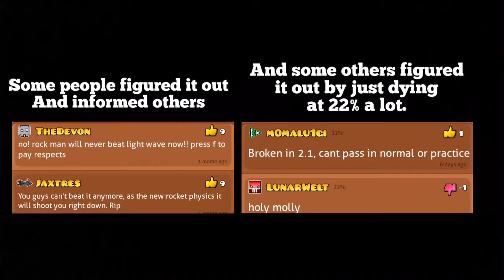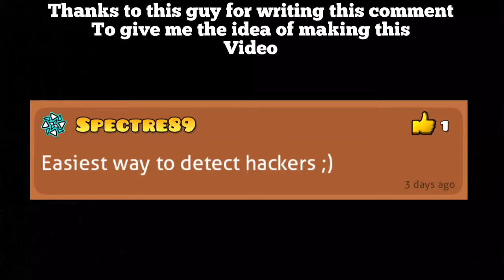HOW TO FIND HACKERS IN UNDER 1 MINUTE / LIGHTWAVE IS IMPOSSIBLE